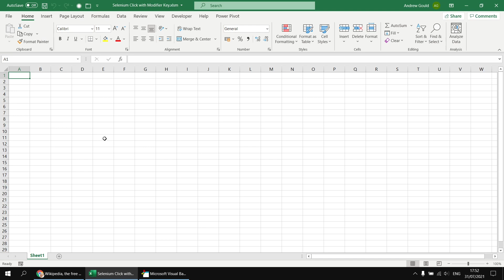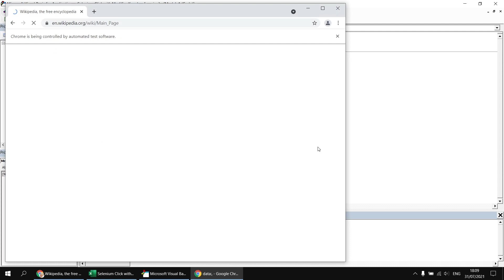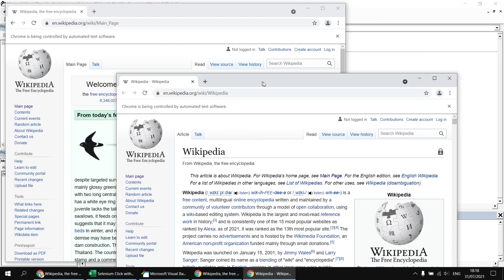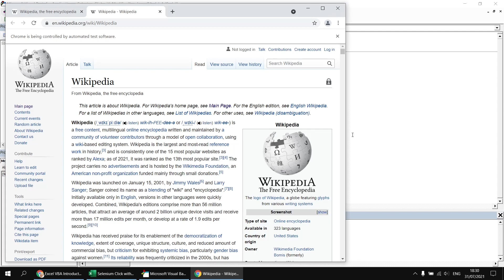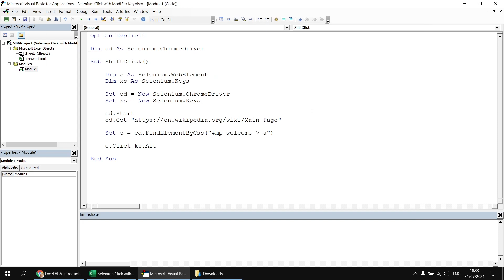Wise Owl Answers - How do I hold Shift and click a link in Selenium for VBA?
Learn how to hold down modifier keys such as Shift, Ctrl and Alt when you click a link in Google Chrome using Selenium for VBA.

Chapters
00:00 Topic List
00:49 Clicking on an Element
01:27 Using the Keys Class to Shift Click a Link
02:28 Holding CTRL and Clicking a Link
03:02 Holding CTRL and SHIFT
03:48 Downloading the Link Target

for more online training resources in Microsoft Excel, Power BI, DAX, SQL Server, Reporting Services, Analysis Services, Integration Services, ASP.NET, C#, Visual Basic, Microsoft Access and more